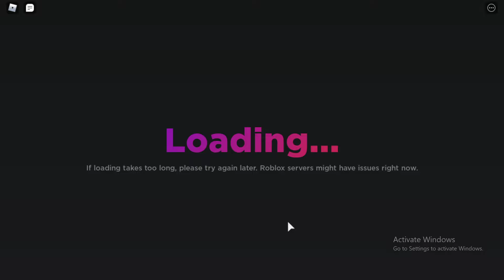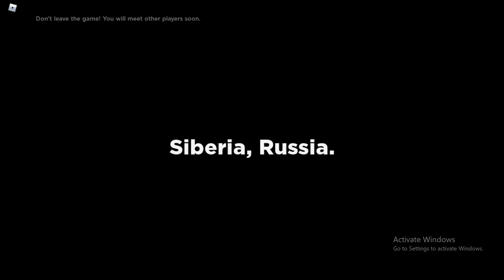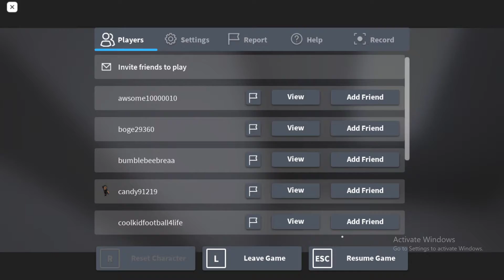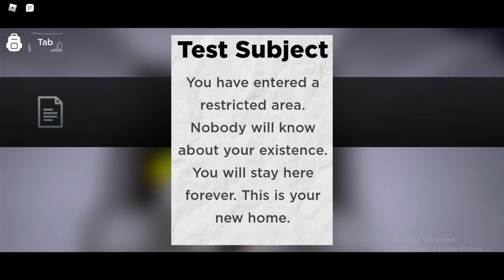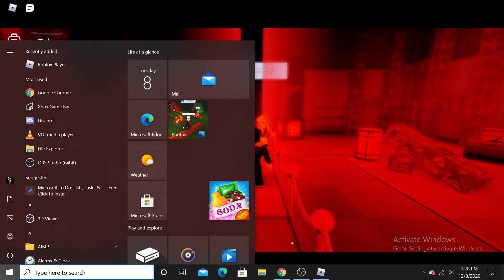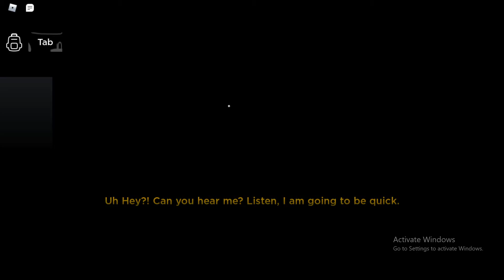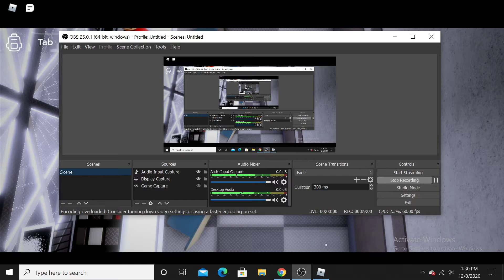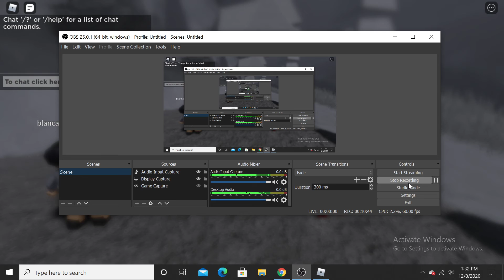Test run - Roblox | Nullwork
Ima do a full play later on